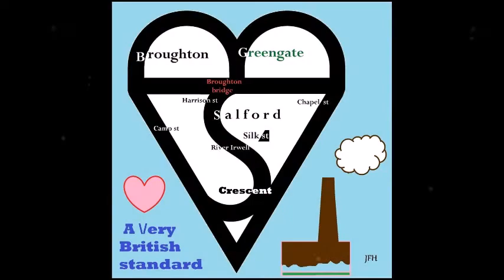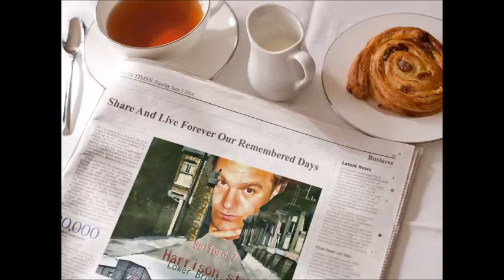By J F Herring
/\/\y new song : 'I AM home'
'/\/\y blood is made of Irwell, my heart's a cobbled stone,
the lead, slates and nails my head, and every streets my bones'.
Each pore is every friend that's been, the lines are every thing I've seen, my grey from every drop of rain on me. HOME..I AM home..
Over bridge of steel, down the steep green hills of Peel, or down the Landslide. every .waterside. I know every story told, from the floods down lower road to the Flax street wax works lit up gold.
My mind's a bank of imagery, my eyes can't see what used to be, where Salford's gone's a mystery to me.
With muscled strength to carry on, all my fingers touched has gone, the Salford that I once knew .is /\/\e...I AM home..I AM home.
HOME ..I AM home..I AM home, HOME...WE ARE home.
Would heaven have my yard, the passion of my soul, and would it have my innocence. Looking back I smile ...because I've been there, and my mind still goes there...because I AM. HOME.
the lead, slates and nails my head and every streets my bones'. I AM..
James F Herring
14 March at 2015